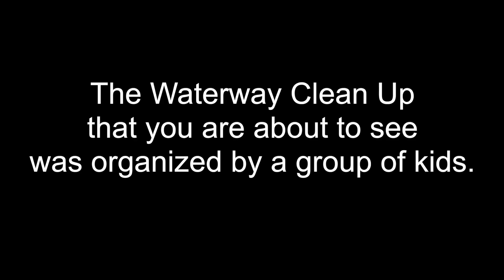Dania Beach Waterway Clean Up - Post Hurricane Irma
It has been a few months since Hurricane Irma passed by South Florida. An organization called SOL (Saving Ocean Life) which was founded by 3 kids, hosted a waterway clean up on November 5th 2017. Check out all of the stuff that we found beneath the highway overpass.

You can learn more about SOL and find out when their next clean up is by checking out their Facebook page below.